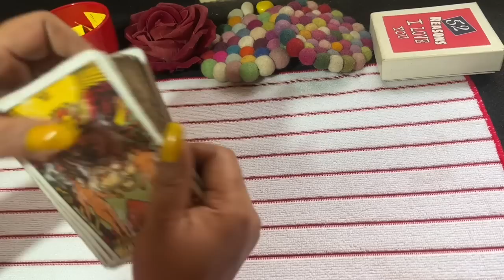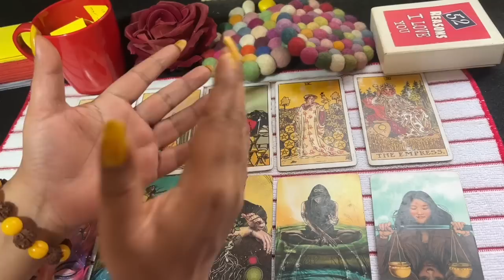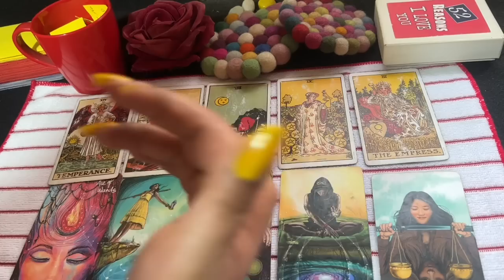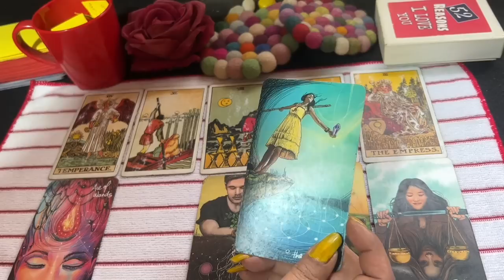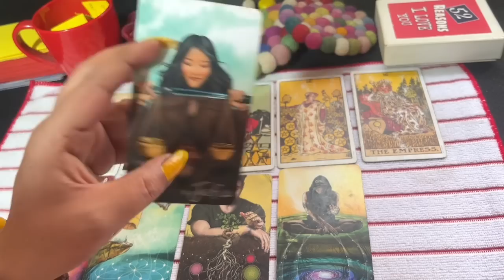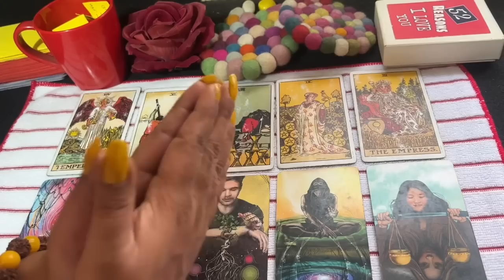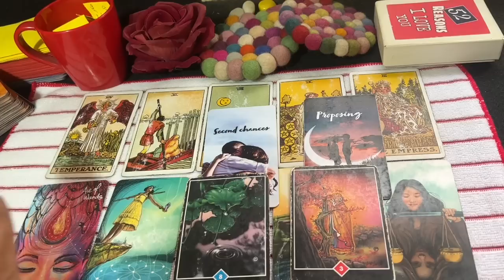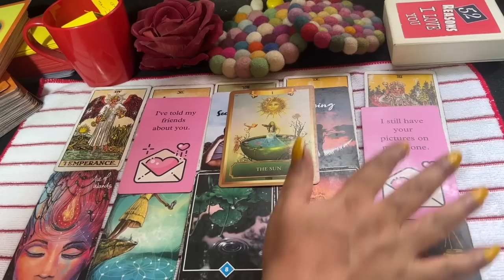🍀THEIR LONELY THOUGHTS FOR YOU-अकेले मै वो क्या सोच रहे है आपके बारे मै-TAROT LOVERS 111-TAROT🌿